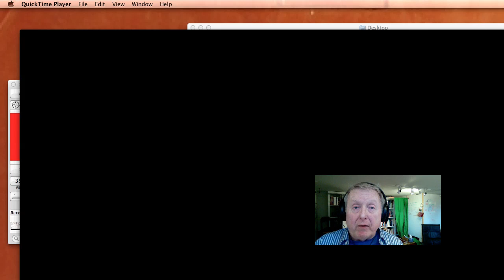austin inspiration for UTAOU